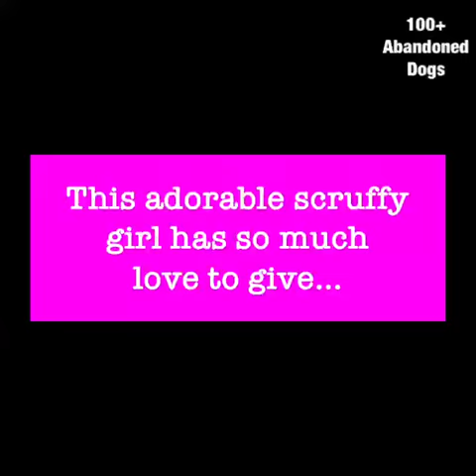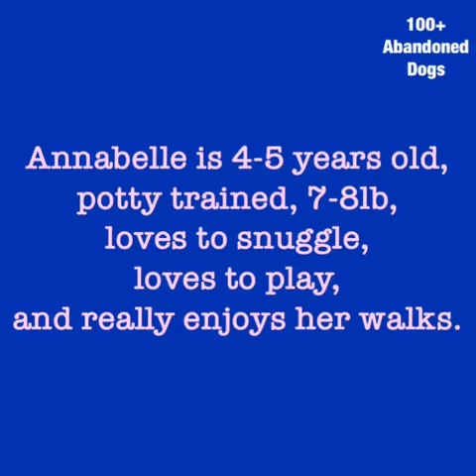ANNABELLE is still looking for her forever home!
This adorable scruffy girl has so much love to give and she is absolutely perfect!! She is 4-5 years old, approx. 7lb, potty trained, LOVES playing with other dogs, enjoys taking long walks, she is dog, cat and children friendly, and she loves to snuggle with her person.